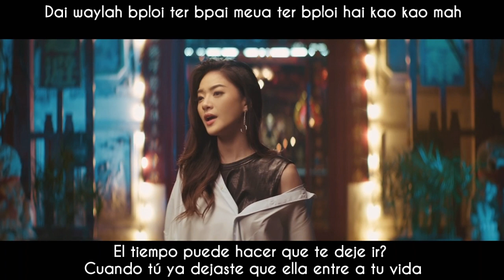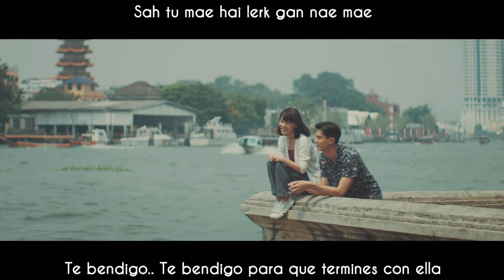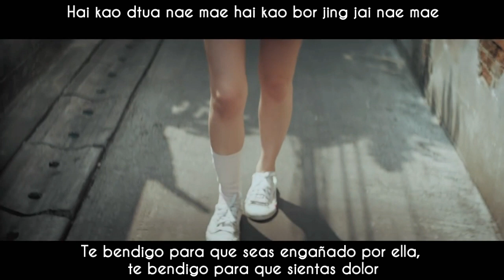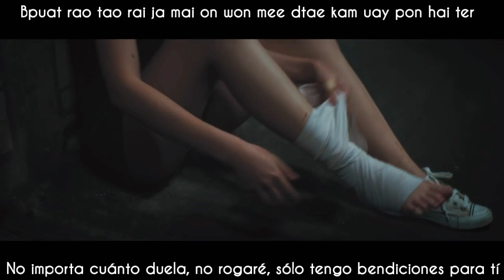[Sub esp+Rom] Boom Boom Cash ft Lamyai Haitongkam - Bless You (MV)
Lo mejor que ha sacado Boom Boom Cash en mucho tiempo, aparte salieron de su zona de comfort.. Nada de raps ni EDM.

boom Boom Cash feat ลำไย ไหทองคำ - สาธุ MV sub español + lyrics